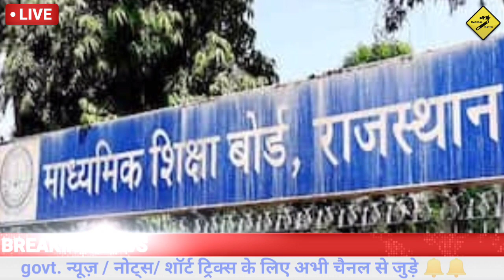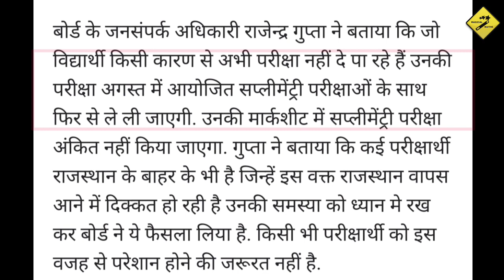12th के एग्जाम फिर से दे सकेंगे today's News||maths Exam 18 june||Maths exam paper||MAGICAL MATHS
क्या रहेगा मैथ्स एग्जाम 12th की मीटिंग का फैसला।
10th Board Maths Important Question
(बुक लेकर बैठे और निशान लगावे)

MAGICAL MATHS